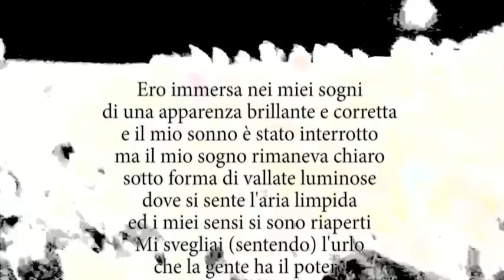Medley Patti Smith (Ostia 2010)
Mercoledì 28 Luglio, anfiteatro di Ostia antica, Patti Smith. La sacerdotessa maledetta del rock affiora tra colonne romane e scavi archeologici.
Le pietre rotolano non per il suono della musica ma per la vibrazione dei versi poetici di Gloria, Because the night, People have the power, Horses... e gli altri cavalli di battaglia in versione acustica.
Vederla sul palco è un po' come vedere mamma che ti ha cresciuto a pane e amore, patatine e immaginazione, bistecca e diritti.